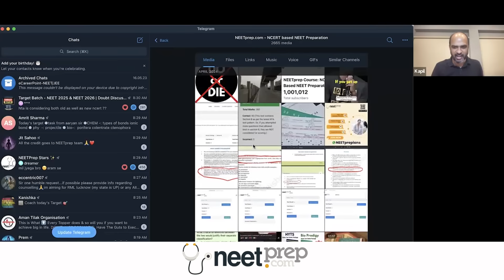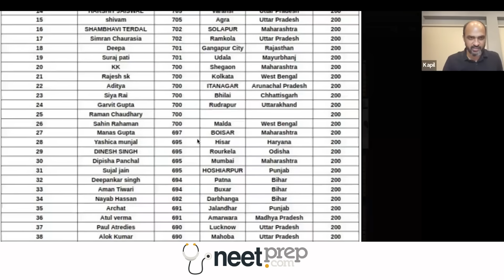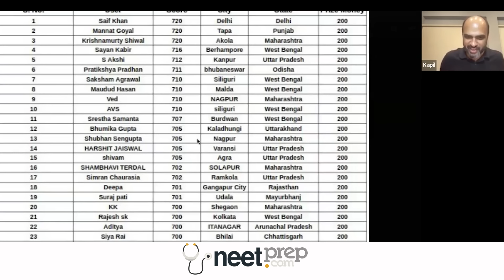720/720 in NEET 2024 - Shubhan Sengupta from Nagpur - Power of Unrelenting Testing!!!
Shubhan from Nagpur bagged AIR 1 in NEET 2024 exams. Supporting parents, motivating teachers and endless test practice helped him crack NEET exams

To get Early Bird Discount in Classroom Test Series of NEETprep.com, Fill Google Form from the

If you Want EXTRA extra Call Discount on our courses, please fill the Google Form from this

1. Link of Target Batch for NEET 2025
2. Link of Target Batch for NEET 2026
3. Link of BIO Prodigy Home Test Series